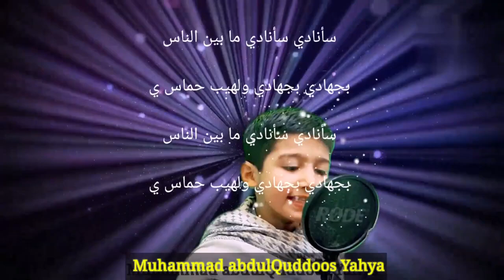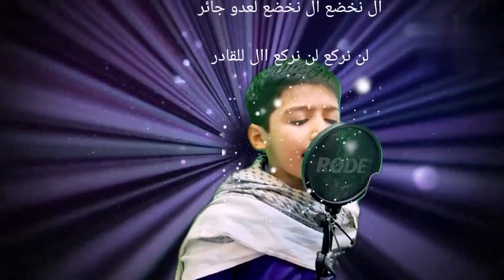أنا ثائر أنا ثائر والخط حسيني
أنا ثائر أنا ثائر

والخط حسيني
والخط حسيني
سأثور بوجه الظالم
وأجاهد مثل القاسم
والخط حسيني
والخط حسيني
بركان بركان
نحن وثورة
في وجه الفجار هذه المرة
بركان بركان
نحن وثورة
سنفني كل الثوار
ونحمي بنت الأطهار
بالدم والنار
والخط حسيني
والخط حسيني
سأثور بوجه الظالم
وأجاهد مثل القاسم
والخط حسيني
والخط حسيني
من أرض الجنوب
جئنا إليها
نرد الأعداء
إن لديها
من أرض البقاع
نرد الأعداء
إن لديها
ألف مليون مقاتل
جيشك يزيد زائل
والنهج حسيني
والنهج حسيني
والخط حسيني
والخط حسيني
سأثور بوجه الظالم
وأجاهد مثل القاسم
والخط حسيني
والخط حسيني
مغوار مغوار
كل مقاتل
ببئس الكرار
وهو ينازل
مغوار مغوار
كل مقاتل
ببئس الكرار
وهو ينازل
فليسمع جمع الكفار
جمعكم سوف ينهار
ونحن الأحرار
والخط حسيني
والخط حسيني
سأثور بوجه الظالم
وأجاهد مثل القاسم
والخط حسيني
والخط حسيني
I'm an avenger, I'm an avenger
Following the path of Imam Hussein
I will rebel against the tyrant
And fight like Al-Kassem

Ahrarun Ahrarun
محمد عبدالقدوس
Muhammad Abdul Quddoos
انا ثائر | الرادود هادي فاعور |
আহওরুন  আহওরুন গজল | ওল খদ্দু হুসাইনি